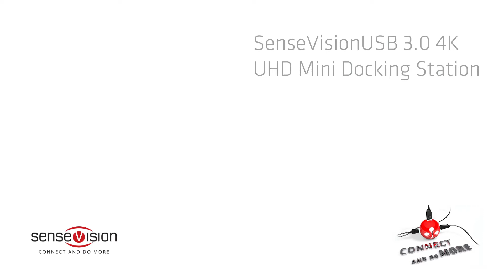CSV-3104D SenseVision USB 3.0 4K UHD Mini Docking Station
The Club 3D USB 3.0 4K UHD Mini Docking Station design allows you to expand the outputs of your laptop or ultrabook so it can be used as a traditional desktop PC.

With the advanced DisplayLink DL-5900 chip inside, Club 3D’s USB 3.0 4K UHD Mini Docking Station is able to offer you the perfect solution to connect all your favorite USB devices (*4), as well as connect two external monitors via HDMI™ and a DVI-D Connector, in addition to an Ethernet network Connection it also offers an Audio/Microphone output all via a single USB cable.

Because of its convenient and compact design, the Club 3D USB 3.0 4K UHD Mini Docking Station is a versatile tool that provides you maximum functionality from your Small desktop replacement or mobile companion.